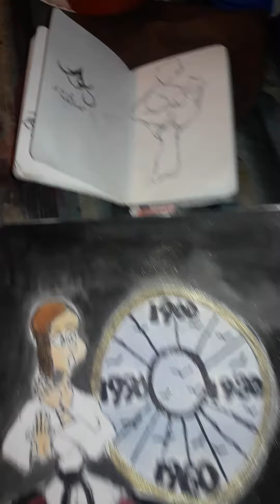"time warrior morning 2 W051221"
WIP 2